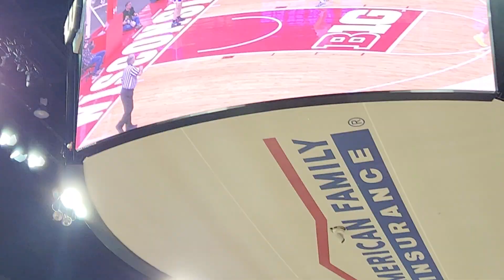Saint Mary Catholic 20, Kenosha St Joe's 17 7 mins 1st...Eric Kenesie 9 early pts